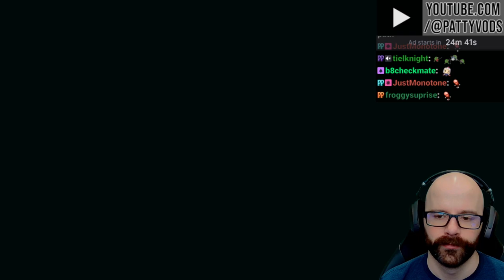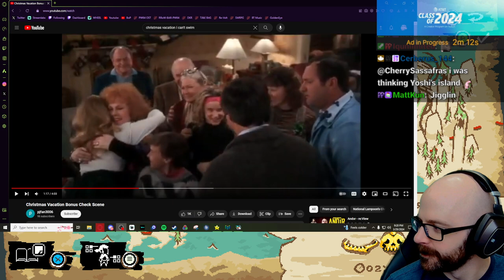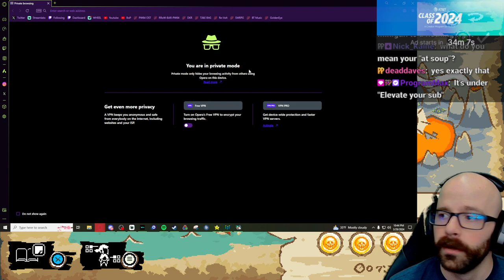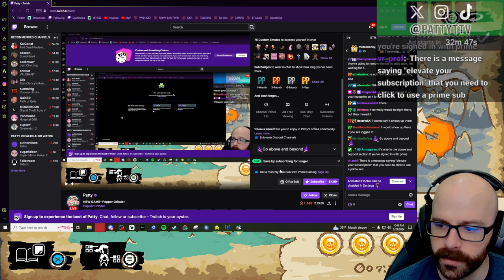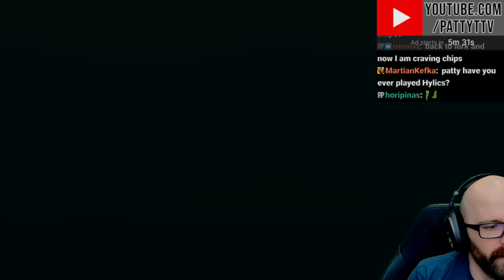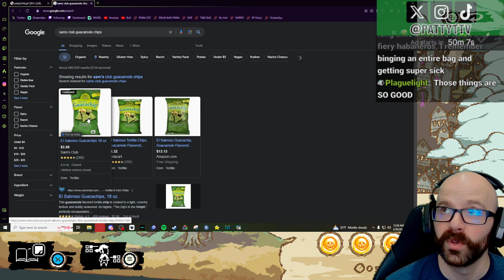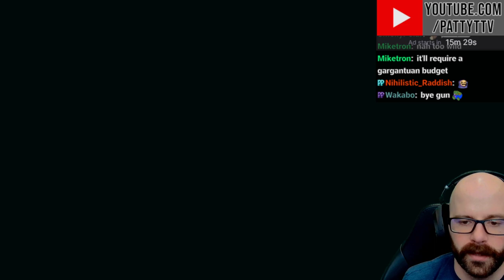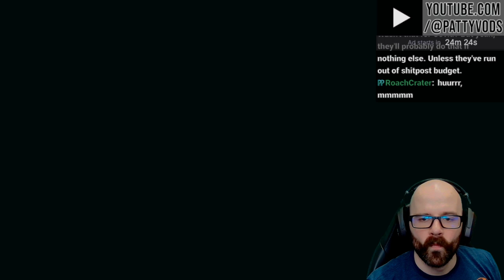1842. Pepper Grinder | First/Blind Playthrough | 3-29-24